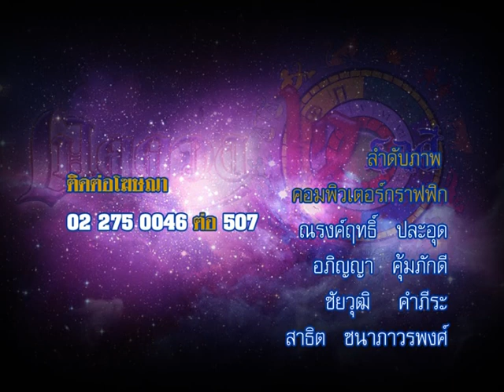รายการเปิดดวง 12 ราศี | 19/10/58 | EP 4/4